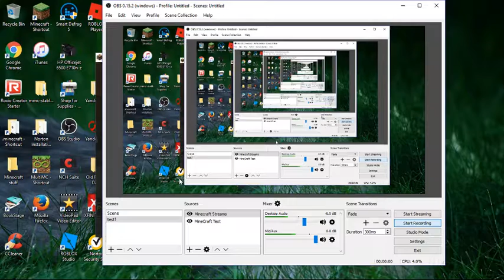So Close!! +=+= Hypixel SkyWars and Murder Mystery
I haven't uploaded in a week, so I decided to play SkyWars! But then I got mad and played some Murder Mystery.

Best Friends!